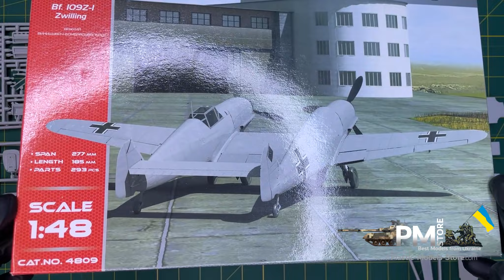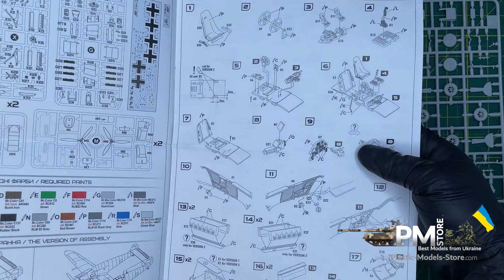Unboxing A&A Models 4809 1/48 Messerschmitt BF.109Z-1 "Zwilling" Scale Model Aircraft Kit